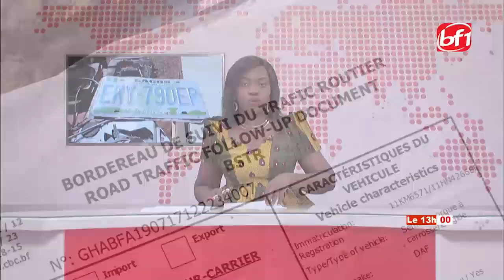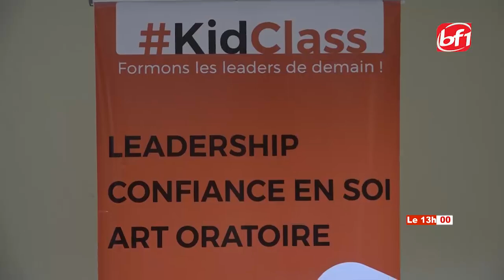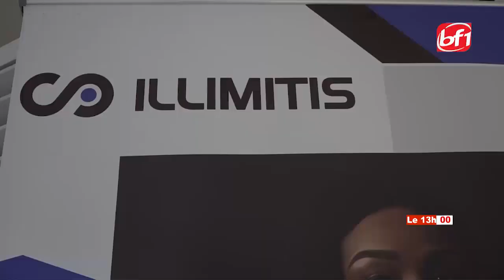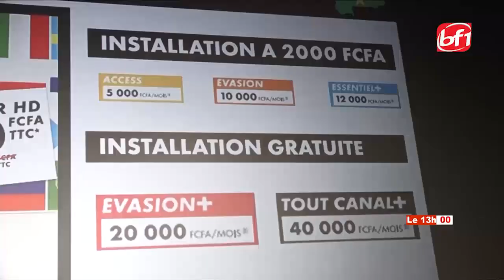Le 13h du 21 Juin 2021-BF1TV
Présentation: Madina SIENOU